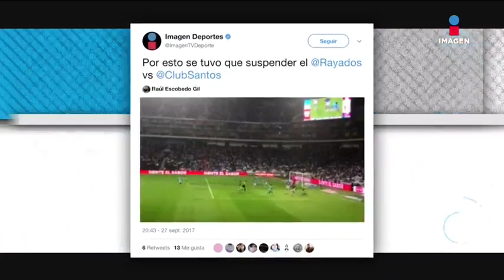Así incendian las redes Querétaro vs Monterrey | Liga Mx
Así han incendiando las redes el Club Querétaro y el Club Monterrey a través de sus cuentas varios días antes de este gran encuentro.